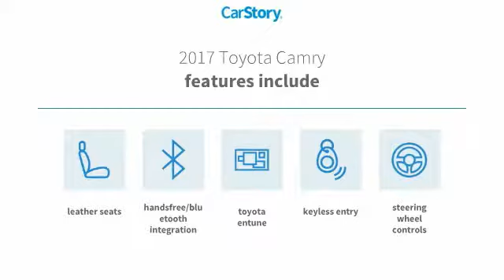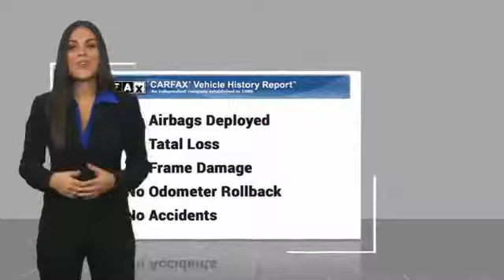2017 Toyota Camry Rocky Mount NC 19196743A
2017 Toyota Camry SE

TOYOTATHON ON ALL PRE-OWNED INVENTORY.